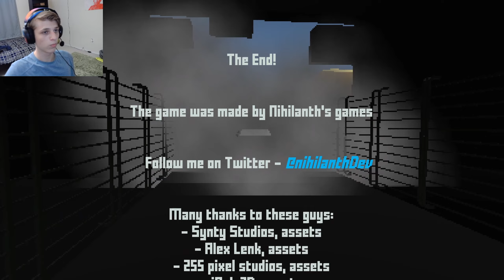What A Lovely Lady... | Experimental Groceries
As you can tell from the thumbnail and the general atmosphere of the game, Experimental Groceries is another horror game that I picked up off Itch.

Outro: RhythmOrganyzer- Noir Et Blanc Vie